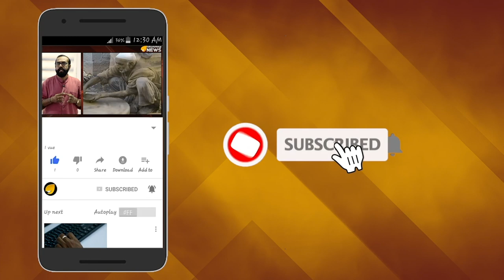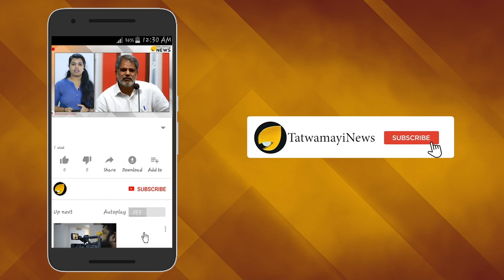കറക്ട് ടൈം തന്നെ - നമിച്ചു ഇരട്ടച്ചങ്കാ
എല്ലാം ശരിയാക്കാനെന്ന് പറഞ്ഞ് അധികാരത്തിലേറിയവര്‍ എല്ലാവരെയും ശരിയാക്കിക്കൊണ്ടിരിക്കുന്ന കാഴ്ചയാണ് പൊതുജനങ്ങള്‍ കാണുന്നത്. വോട്ട് ചെയ്ത വോട്ടര്‍മാര്‍ക്കിട്ട് മുട്ടന്‍ പണി കൊടുത്തുകൊണ്ടേയിരിക്കുകയാണ് പിണറായിയും മന്ത്രിമാരും ഉള്‍പ്പെട്ട ഇടത് സര്‍ക്കാര്‍.എല്ലാം ശരിയാക്കാനെത്തിയവർ ഖജനാവ് കൊള്ളയടിക്കുന്നത് കാണുന്പോള്‍ ജനം നിസ്സഹായരാണ്.